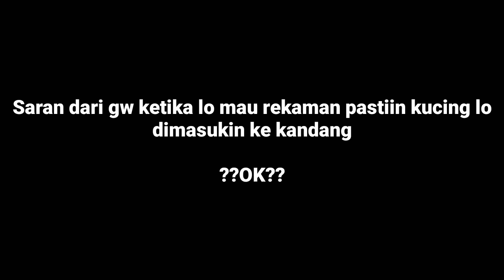Tanda Kecakapan Umum (TKU)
Kzl bet dah gw klo masih banyak yang make TKU salah. Jadi dengan video ini gw harap gak ada lagi yang make tku salah lagi. OK??

Untuk mendukung gw dalam membuat konten bisa berdonasi di

Terimakasih buat yang sudah berdonasi